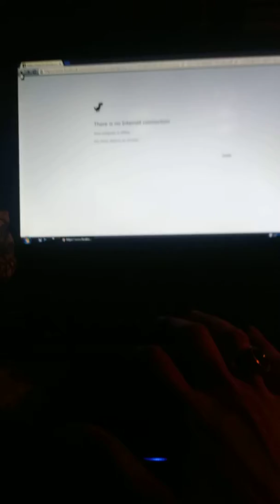My Marceline Marie! Such a silly girl.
Marcy is an Angel. She's a rescued Pithuahua from Texas and she turned 1 on Feb 15, 2019. Happy Birthday Marcy!